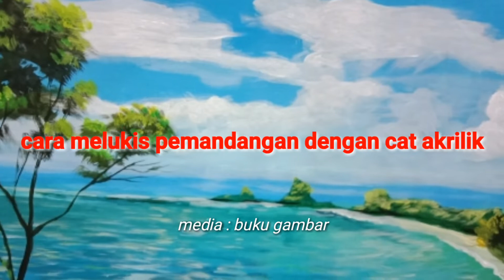Cara melukis pemandangan dengan cat akrilik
Cara melukis pemandangan dengan cat akrilik ini cukup mudah, hanya menggunakan media buku gambar, proses pengerjaannya hanya sekitar 45 menit karena objek yang simpel atau sederhana